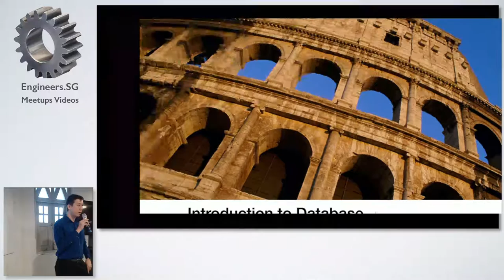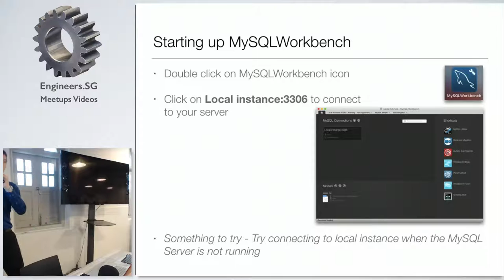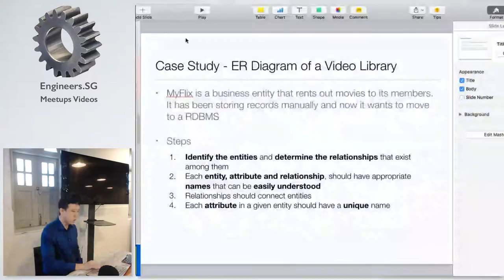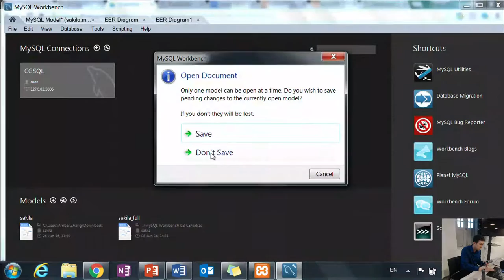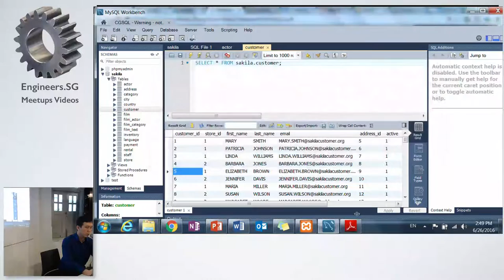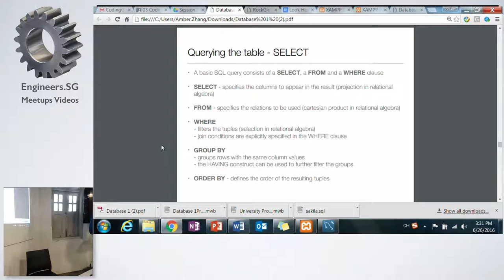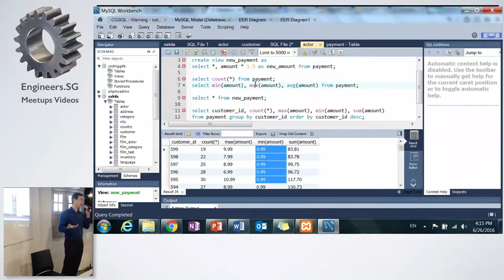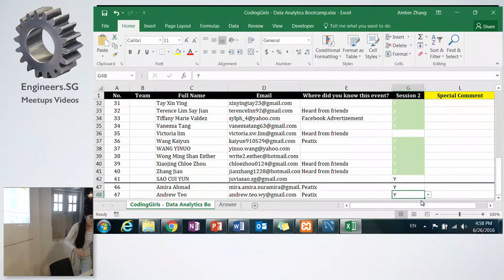Data Analytics Workshop 2: SQL - CodingGirlsSG